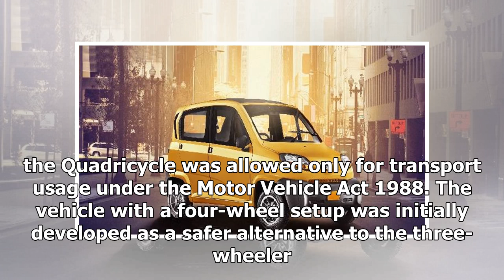Quadricycles can now be registered as private vehicle | k production channel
- Quadricycle can be registered as a private vehicle - Has to comply with crash test norms - Reports claim that individuals aged 16 years and more will be allow...